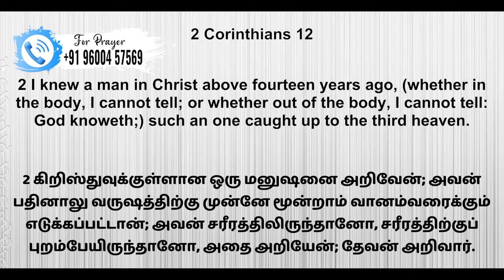தீர்க்கதரிசன சத்தம் | Man of God Moses Melchizedek || 09-07-24